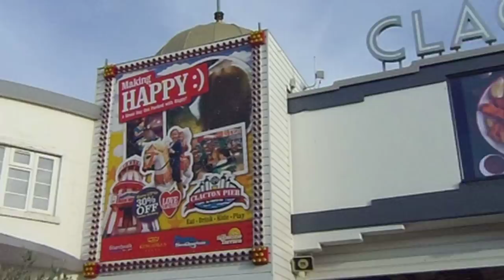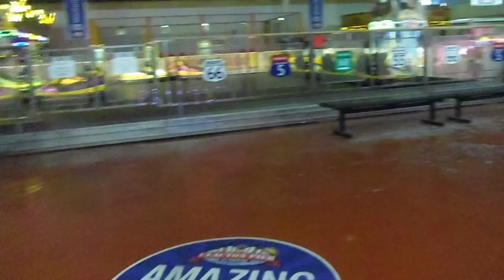Clacton-On-Sea Pier Indoor Funfair Walkthrough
Filmed on September 6th 2017.

Today we're having a wander around the indoor funfair at Clacton-on-Sea Pier!  Take a look at the fairground and coin operated rides as well as cranes and a few other odd amusement machines which are outside the main arcade.

Incidentally, we will be looking at the arcade next saturday so be sure to check back then to see more of Clacton Pier!